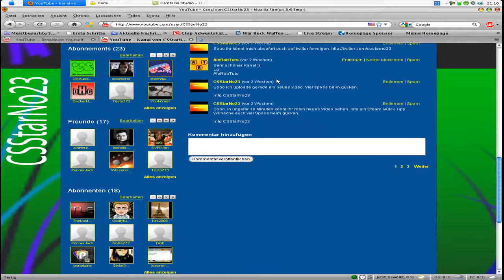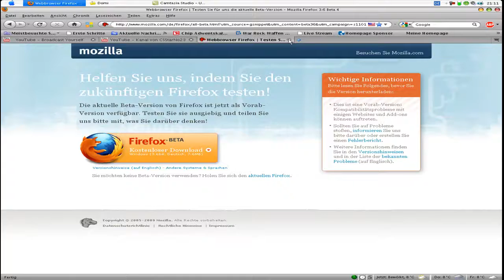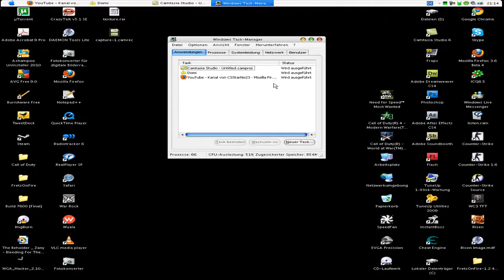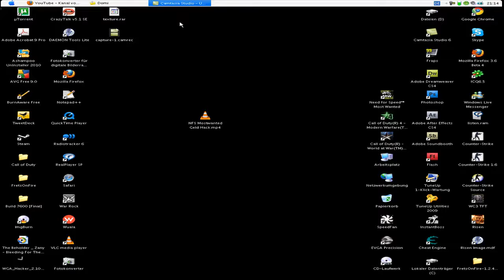Info Video 9 12 09